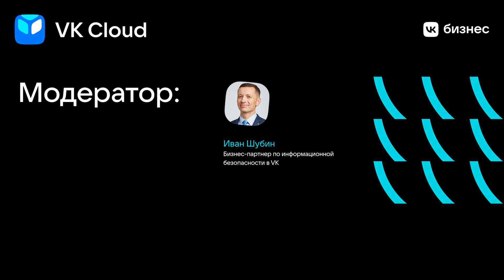Дискуссия "Работа в облаках: фокус на безопасность"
Модератор:
Иван Шубин, Бизнес-партнер по информационной безопасности в VK

Спикеры:
- Борис Фролов, Руководитель службы заказчика, Генеральная Дирекция АО «Лада-Имидж»
- Денис Кораблев, Управляющий директор, директор по продуктам Positive Technologies
- Дмитрий Шмойлов, Руководитель отдела безопасности программного обеспечения, Лаборатория Касперского